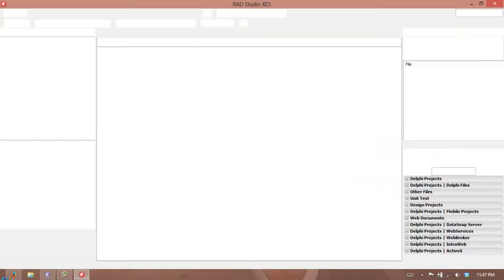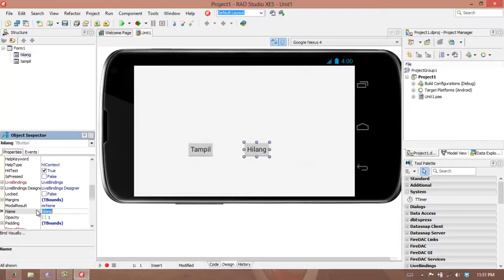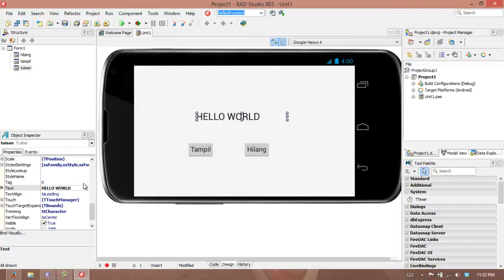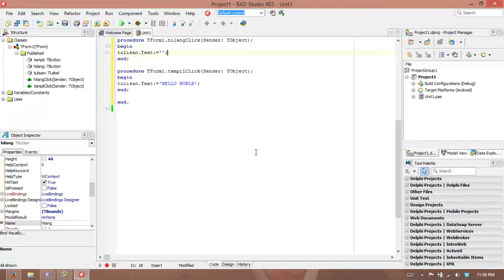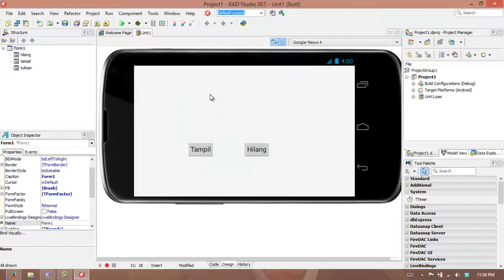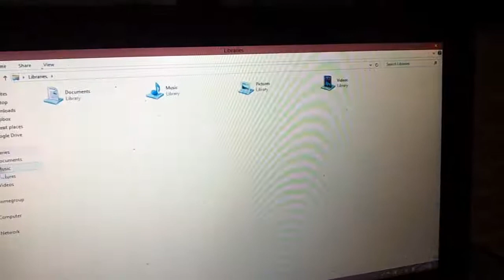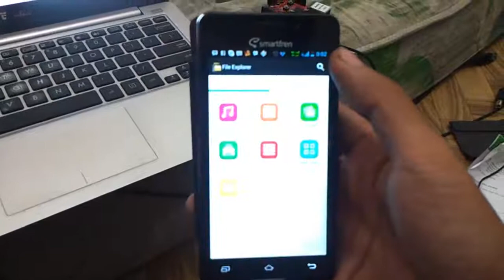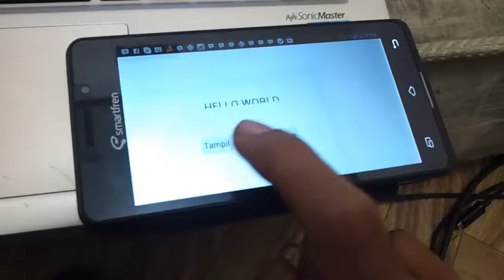Aplikasi hello world android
Dengan sangat mudah kita dapat membuat aplikasi android yaitu hello world melalui program delphi XE. selengkapnya cek di